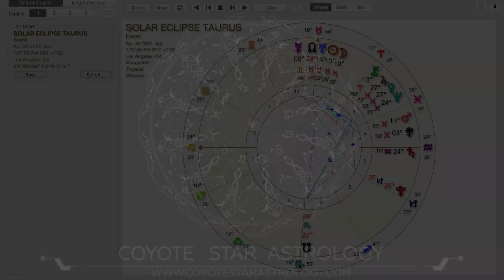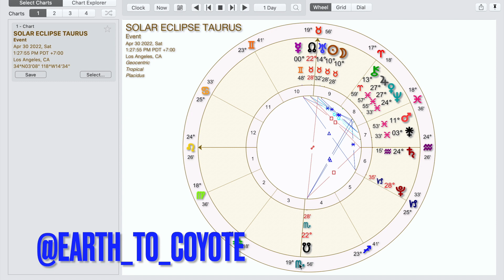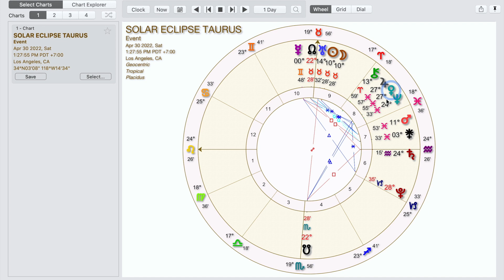PARTIAL SOLAR ECLIPSE NEW MOON IN TAURUS - EXPERIMENTAL LEAPS MOTIVATED BY SELF RESPECT!!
To reach out for a reading inquire at coyotestarastrology.com